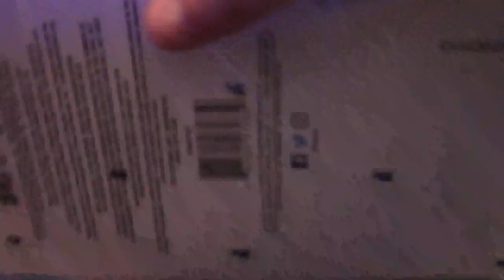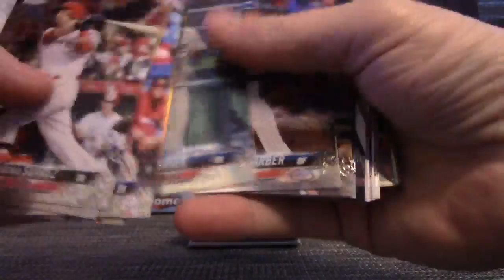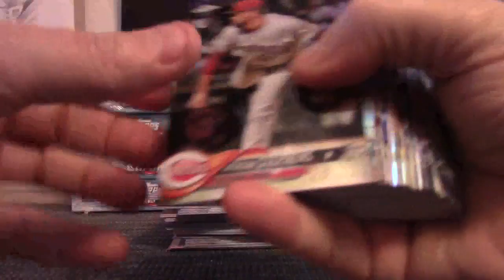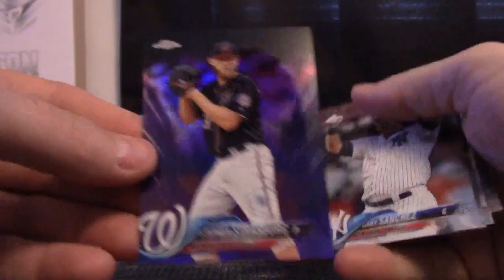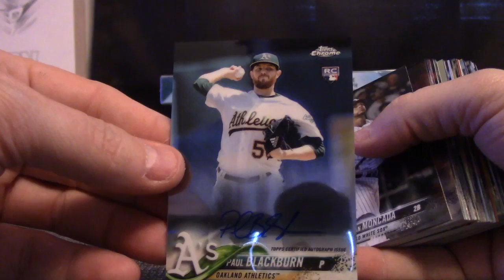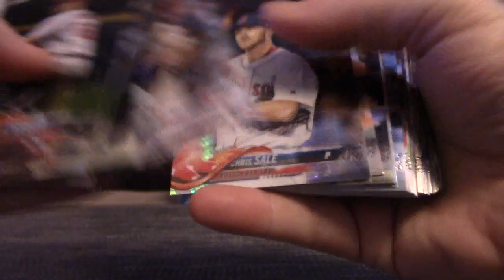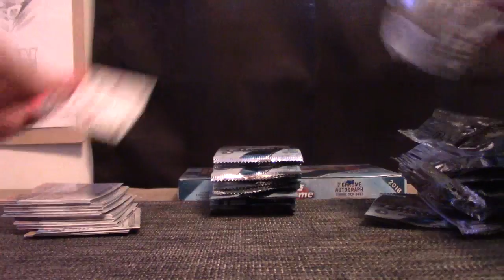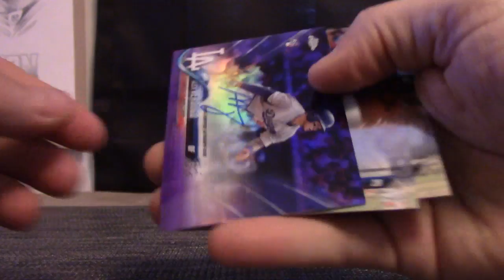2018 Topps Chrome Baseball 12 Box Hobby Case 'Random Teams' GB